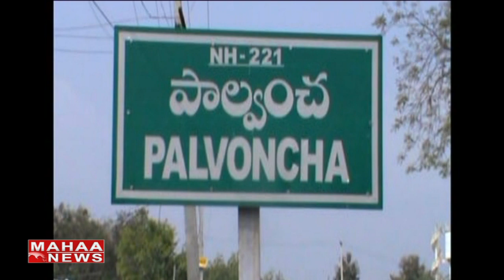Husband Illegal Affair | Wife Protest In Front Of Husbands House | Palvoncha | MAHAA NEWS